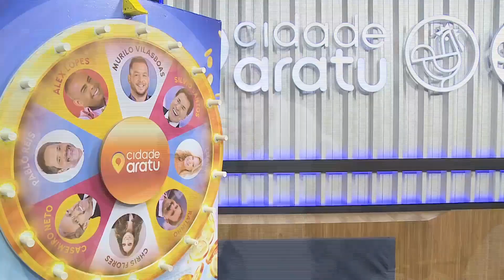SEI O QUE QUER TOME AÍ / OZ BAMBAZ｜UNIVERSO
Artista: Oz Bambaz
Programa: Universo
TV Aratu, SBT, Salvador - Bahia